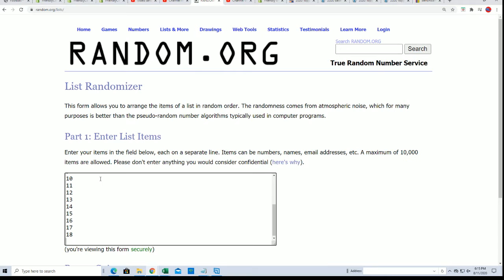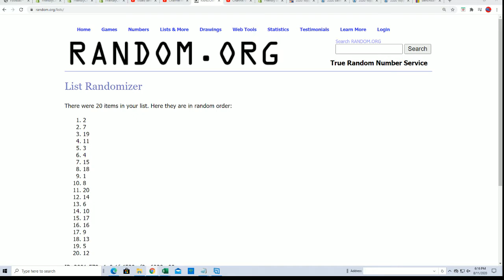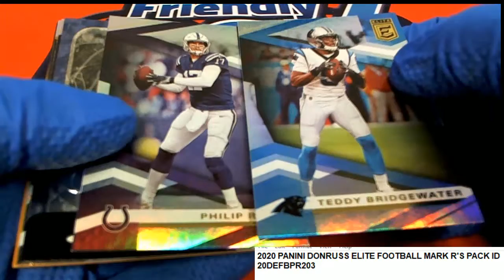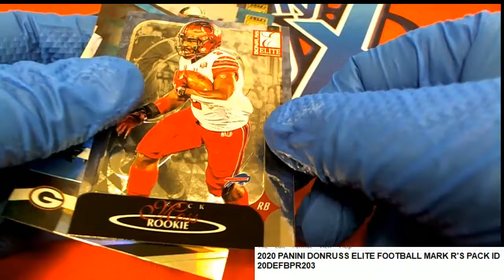2020 PANINI DONRUSS ELITE FOOTBALL Mark's Pack ID 20DEFBPR203